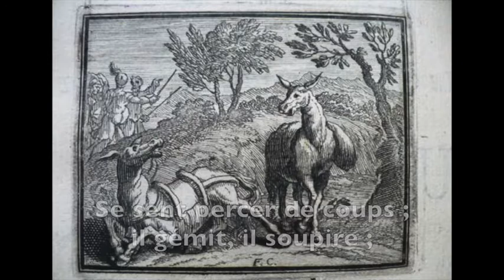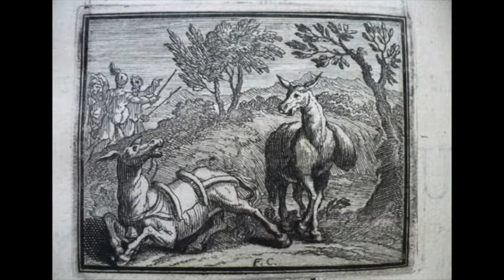LES DEUX MULETS, Les Fables de la Fontaine - Lecture avec texte intégrale et morale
FABLE LES DEUX MULETS, Les Fables de la Fontaine

LIVRE 1 - Fable n°4

Lecture avec texte intégrale et morale.

Deux Mulets cheminaient  ; l'un d'avoine chargé ;
      L'autre portant l'argent de la gabelle.
Celui-ci, glorieux d'une charge si belle,
N'eût voulu pour beaucoup en être soulagé.
          Il marchait d'un pas relevé,
          Et faisait sonner sa sonnette ;
          Quand, l'ennemi se présentant,
          Comme il en voulait à l'argent,
Sur le Mulet du fisc une troupe se jette,
          Le saisit au frein, et l'arrête.
          Le Mulet, en se défendant,
Se sent percé de coups, il gémit, il soupire :
Est-ce donc là, dit-il, ce qu'on m'avait promis ?
Ce Mulet qui me suit du danger se retire ;
          Et moi j'y tombe, et je péris.
          Ami, lui dit son camarade,
Il n'est pas toujours bon d'avoir un haut emploi :
Si tu n'avais servi qu'un Meunier, comme moi,
          Tu ne serais pas si malade.

BONNE LECTURE ET BELLE ÉCOUTE !